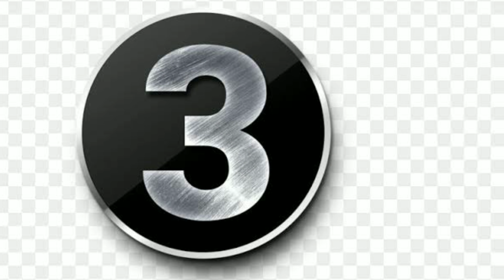स्टार प्लस पर नजर आ रही जोड़ियों में कौन है ऑडियंस की पहली पसंद? Star Plus TV actor Jodi famous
southmovie tollywoodupdatesस्टार प्लस पर नजर आ रही जोड़ियों में कौन है ऑडियंस की पहली पसंद? Star Plus TV actor Jodi famous

Star_ Plus _old _famous _actor_ Jodi _audience _like#